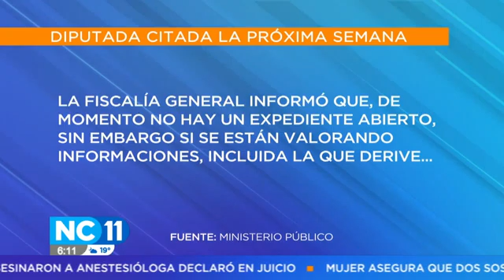Sofía Guillén tendrá que declarar por ofrecimientos irregulares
La fiscalía citó a la legisladora para que exprese su versión del supuesto ofrecimiento por parte de otro diputado.
La cita tendrá que concretarse la próxima semana.